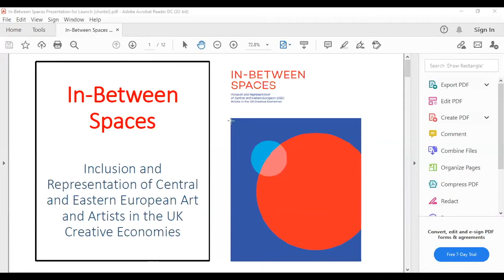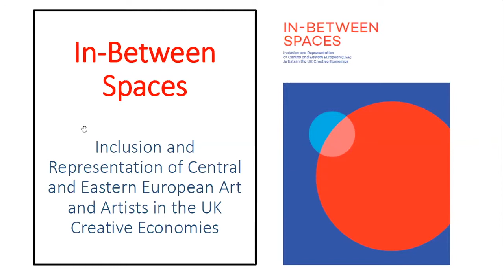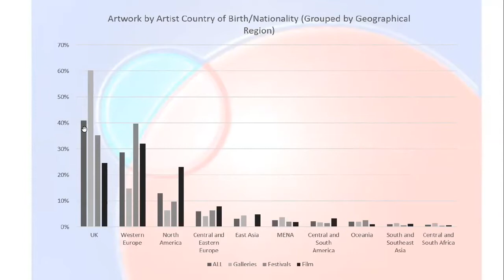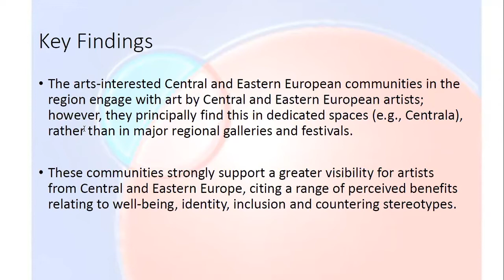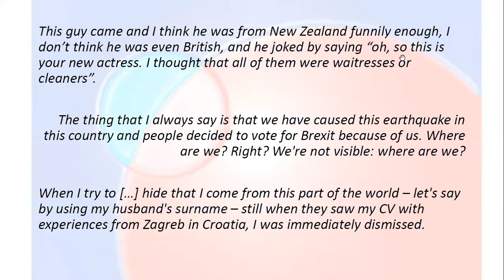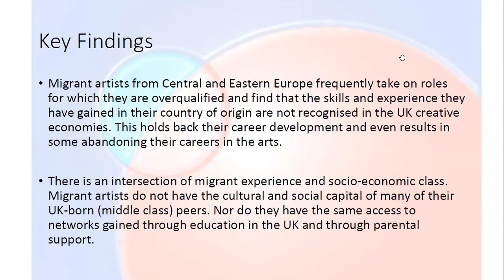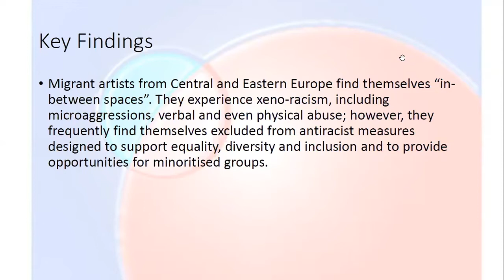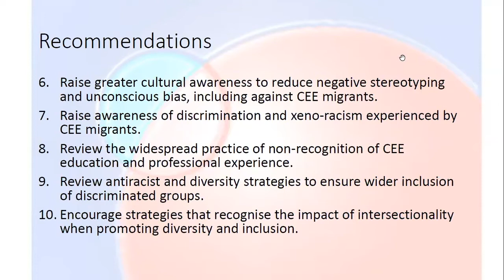In Between Spaces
A webinar publicising the findings of an AHRC-funded study, carried out by the University of Birmingham and Centrala. The results of the report will be presented by Professor Sara Jones followed by discussion by a panel of experts from academia, politics and the creative economies.